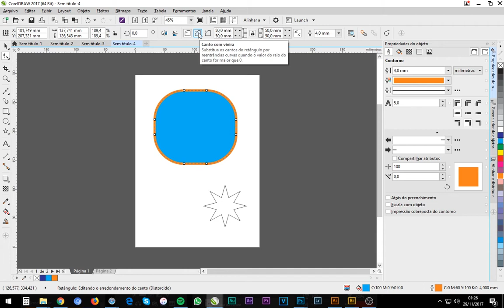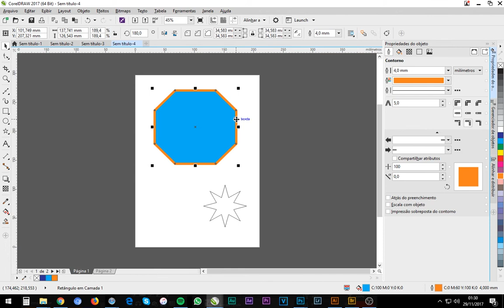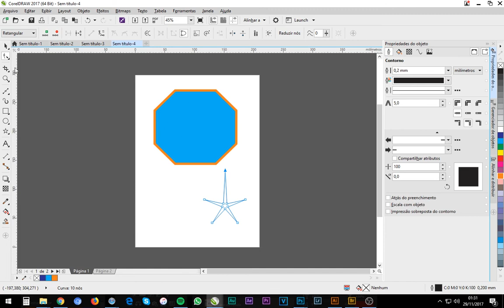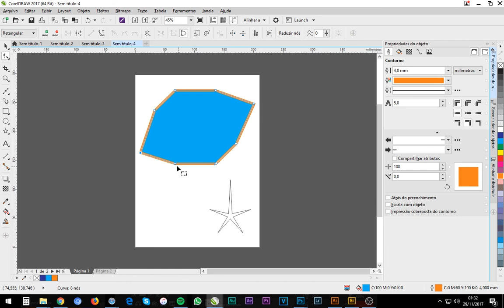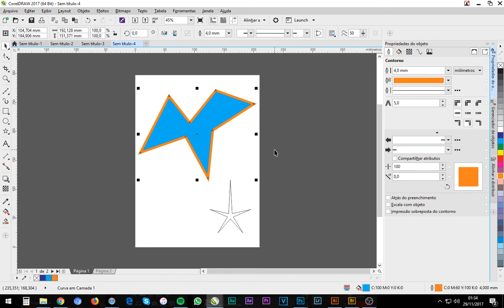CURSO DE COREL DRAW Online - Propriedades Detalhadas dos Objetos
Aprenda como ver e editar detalhadamente as propriedades dos objetos no Corel Draw 2017, recurso também serve para outras versões do programa.

* Tutorial de Corel Draw

* Novidades do Corel Draw 2017

* Introdução ao Corel Draw

* Guia rápido do Design Gráfico

* Video-aula de Corel Draw Grátis

* Propriedades de objetos no Corel Draw

* Curso de Design Gráfico grátis

* Curso de Designer Gráfico com certificado

* CURSO DE DESIGN GRÁFICO para iniciantes

* O que devo estudar para aprender Design?

* Tutorial Master

TAGs Relacionadas ao assunto
CURSO DE COREL DRAW ONLINE, tags e mais tags ficam aqui nessa area, CURSO DE COREL DRAW,COREL DRAW ONLINE,introdução ao Corel Draw,Corel Draw introdução, algumas linhas de texto adicionais com o objetivo de ajudar o youtube a localizar esse video, Curso de Design Gráfico,Aprender Corel Draw, para aprender mais sobre computação gráfica, acesse nossa pagina, Corel Draw 2017,tutorial master,bruno alecrim,Video-aula de Corel Draw Grátis, Corel Draw X7
 Corel Draw X6, Guia rápido do Design Gráfico,Novidades do Corel Draw 2017,aprender Design?,tutorial de corel draw